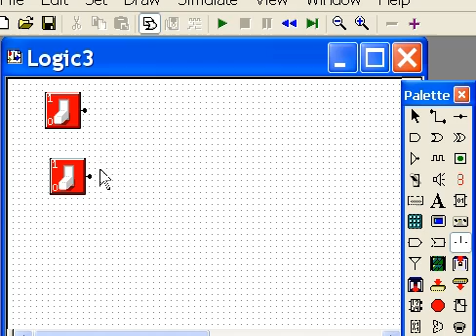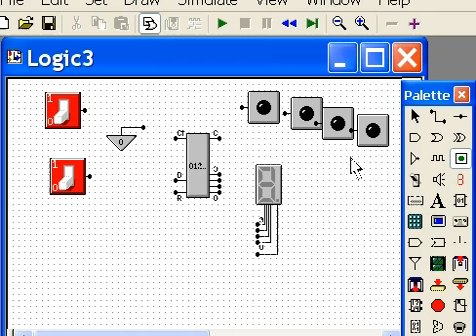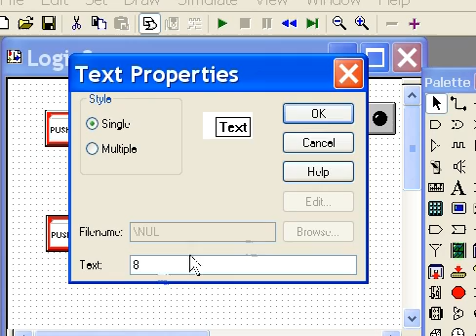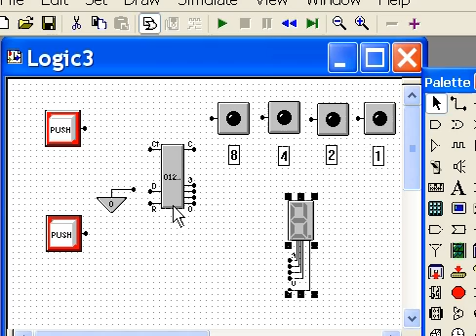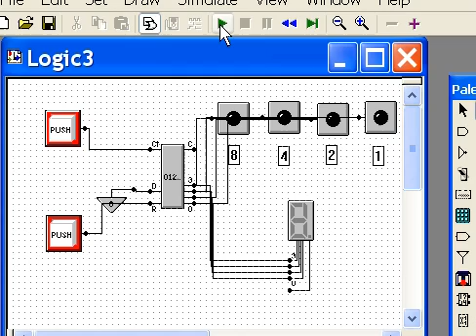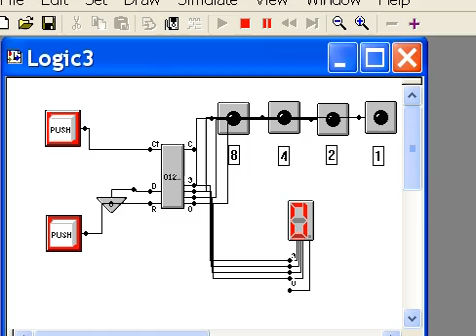Counter,7 Segment Display, Binary Display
I use Multimedia Logic to create a Push Button driven counter, with a 7 segment display and a simultaneous Binary Display using 4 LEDs